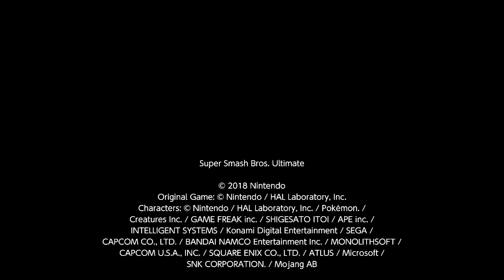What Happened to My Shield? | Super Smash brothers Ultimate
Mii Brawler Vs Ike